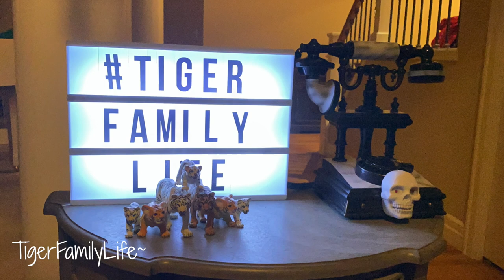PRANK ON CHRISTMAS | GETTING A NEW LAMBORGHINI